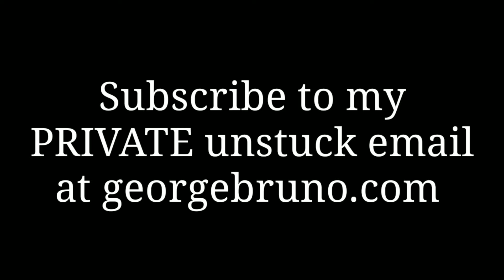Dominate. Don't compete with other men.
You are the king of your domain. It's YOUR king-dom. Invite her in to your kingdom. If she steps forward, it's supposed to be. No manipulation or relationship trickery. The natural order is that you are the stronger sex, the head of your household, so act like it. No more competing with other men for a woman. Other men no longer are in the equation.

Pheromone-infused beard oil and soap. The BIGGEST discount you can get.

The Penmanship Mug
The Art of Cursive Penmanship
Pilot Metropolitan Fountain Pen
400 Writing Prompts Book

Like rugged travel gear and Tomoe River Notebooks? Then you'll love BOND Travel Gear

My observations about media and culture are fun and informative for some, offensive for some, but always the truth.
Do you need a speaker for your next association event, conference, or awards dinner?

MEAT LOVERS & Carnivores! Ribeye Steaks! If you want top-notch well-marbled ribeyes and other meat delivered right to your door, I recommend ButcherBox!

I have tried many CBD products and settled on this for quality and I LOVE the smell of it!

Incredible BONE CONDUCTION headphones!
Fountain pens really make you write better!
Lapsang Souchong SMOKY Tea

COFFEE STUFF
French Press
Hand Grinder
ABOUT GEORGE BRUNO

I create content with the sole purpose of improving your appearance, your health, money, and your relationships.

What began as a men's grooming channel quickly evolved into a worldwide movement focused on getting UNSTUCK in life. Be it in your finances, relationships, health or career, this channel is the place to be if you want to get UNSTUCK and live YOUR most excellent life
BOOKS I HIGHLY RECOMMEND
Gorilla Mindset
Tactical Guide to Women: Dr Shawn T Smith wrote a book for men on how to manage risk when dating. YOU MUST GET THIS.
NO MORE MR NICE GUY by Dr Robert Glover
MODE ONE Stop getting your heart broke. Stop breaking hearts. No manipulation, tricking or convincing. Read Mode One and your dating life will change FAST
48 Laws of Power